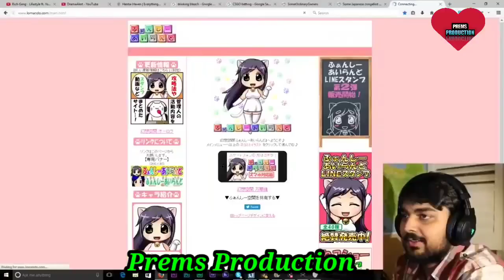Akshay Kumar Vimal Ad | Funny Dubbing 😂 Ajay Devgan Vimal Pan Masala | Srk | Prems Production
from-Jabalpur. (MP)